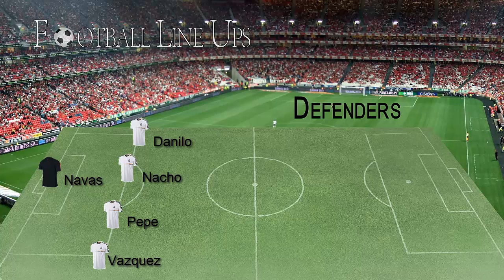Real Madrid 4-1 Getafe (Real Madrid Starting Lineup) La Liga 2015/2016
Real Madrid vs Getafe (Real Madrid Starting Lineup) La Liga 2015/2016

Real Madrid vs Getafe  La Liga 2015/2016